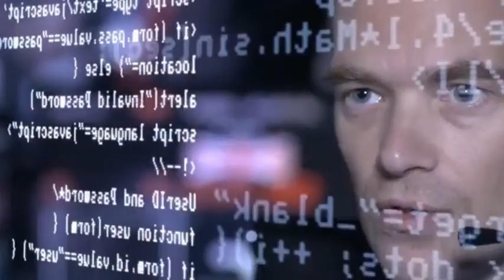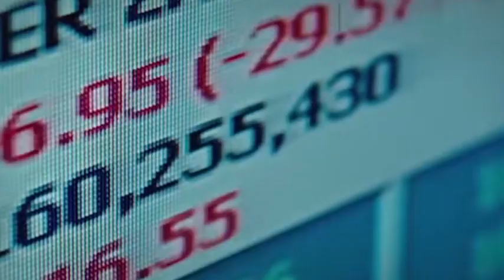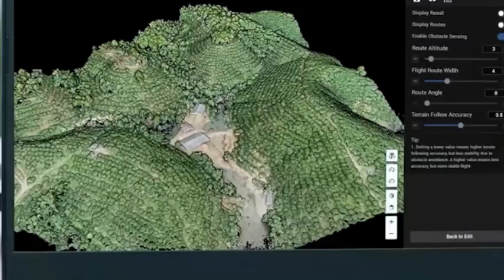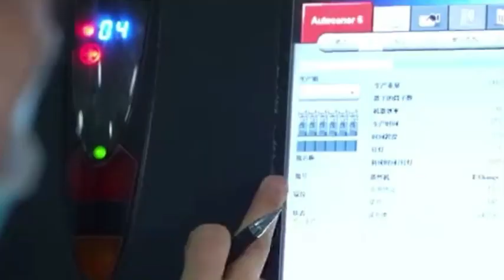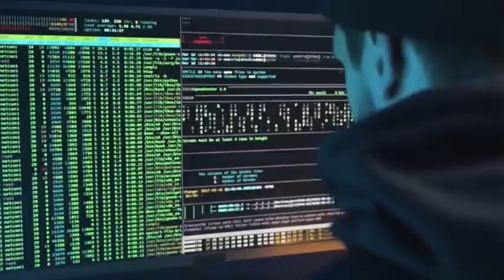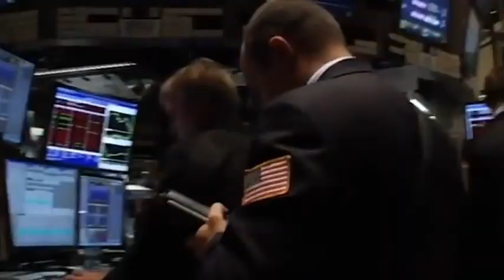China's "Non-Binary" AI Chip SHOCKS the World: China's Non-Binary Chip Defies Physics & US Blockade.